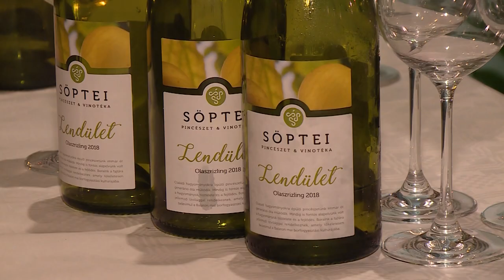191203 Paletta magazin Bakonyi István